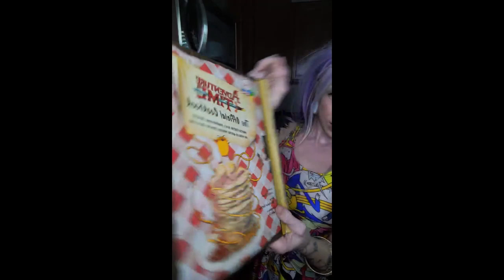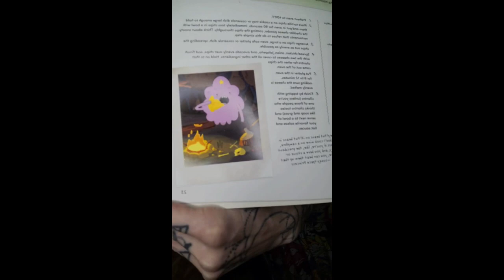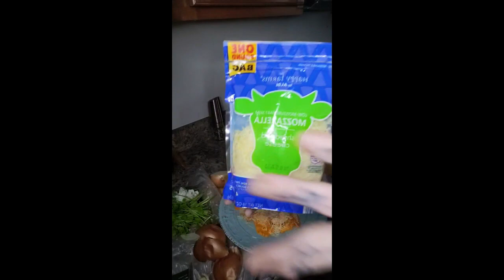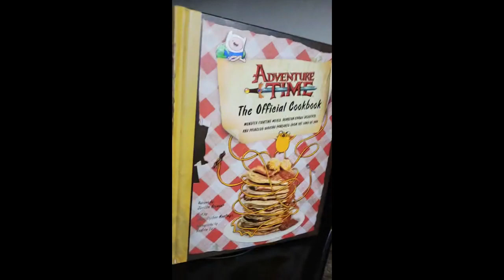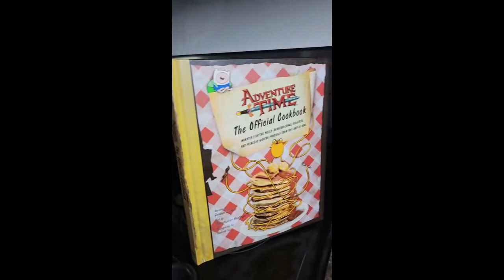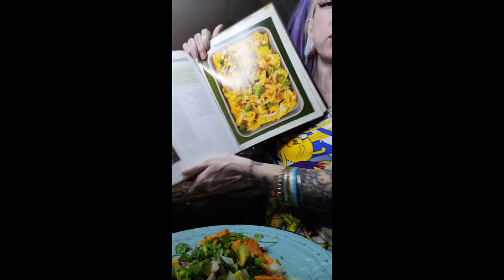Adventure time Cook Book Tiktok Stream! Ultimate Cheesy Nachos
For those who miss my tiktok live streams Ill upload them here
love yall